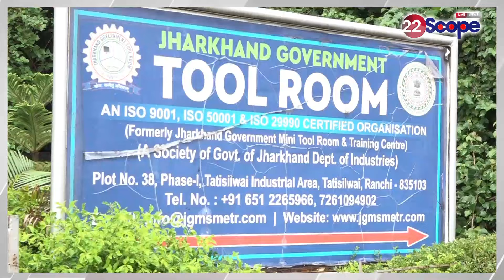झारखंड गवर्नमेंट टूल रूम के छात्रों ने बनाया झारखंड का सबसे बड़ा 3D प्रिंटर, ऐसे करता है काम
Students of Jharkhand Government Tool Room made Jharkhand's largest 3D printer, this is how it works
About Channel:
22Scope is a leading digital media platform of Jharkhand & Bihar. We are highly reliable and most trusted for political news, sports news, educational news, etc.

22Scope Live TV | 22 Scope | Hindi News | 22 Scope लाइव

CHANNEL AVAILABLE
JIO TV SETTOP BOX Channel No - 1475
VI
ROCK TV